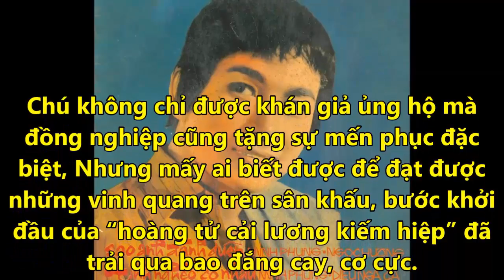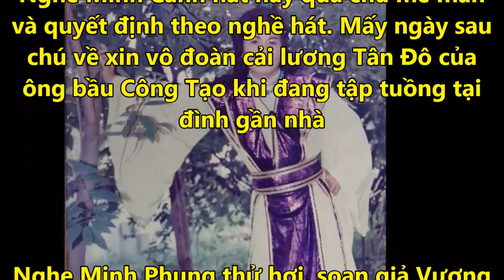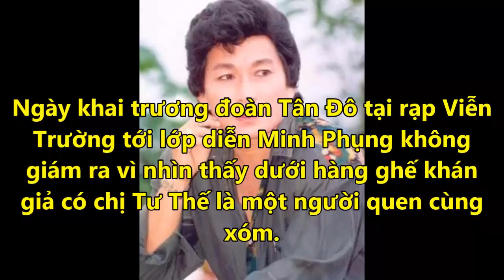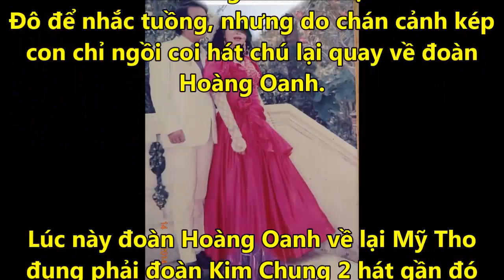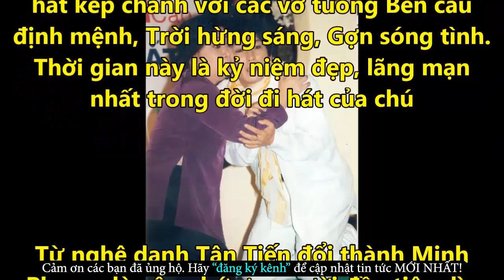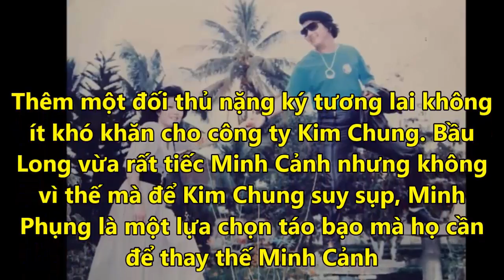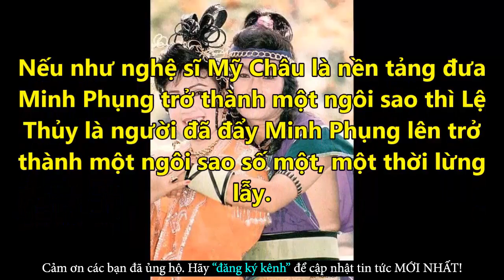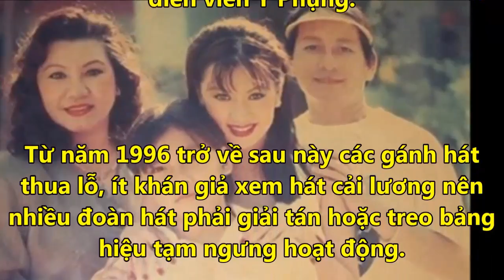Cuộc Đời Và 2 Mối Tình Lâm Ly Bi Đát Ít Biết Của Nghệ Sĩ Cải Lương Minh Phụng - Tin Tức Online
Cuộc Đời Và 2 Mối Tình Lâm Ly Bi Đát Ít Biết Của Nghệ Sĩ Cải Lương Minh Phụng - Tin Tức Online Mới Nhất
✪ Click để xem những Tin Tức Online HOT Mới Nhất tại